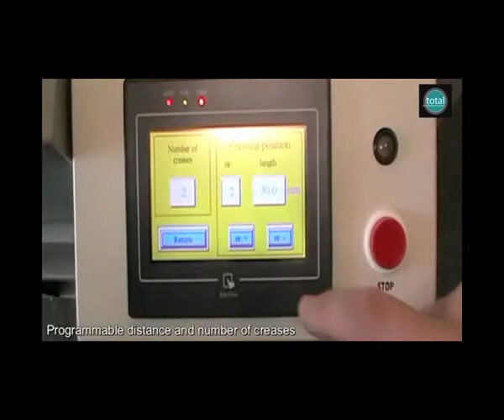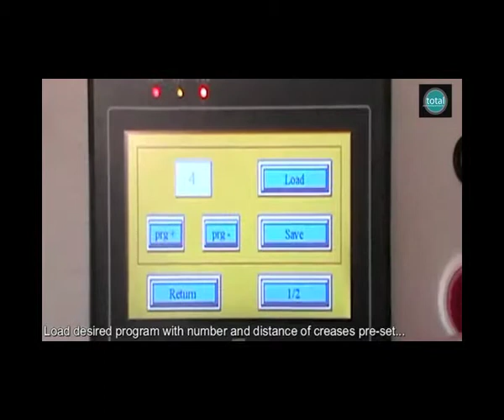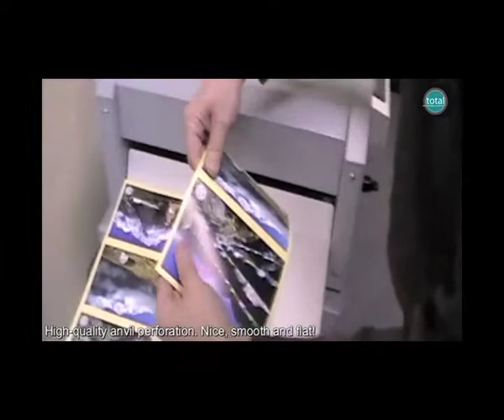Procreaser Plus Programmable - Total PFS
Total Print finishing Services (Total PFS) has expanded its Procreaser range of electric and manual creasers with the the new entry level Procreaser A3 manual creaser.

The Procreaser A3 has an all metal construction, including a metal crease profile - adjustable to 1.2mm or 1.8mm - and can crease stock up to 400gsm using its Sandvik hardened crease blade.

The system has a 520mm long work base and a working width of 320mm.

All parts of the A3 creaser are also fully recyclable.